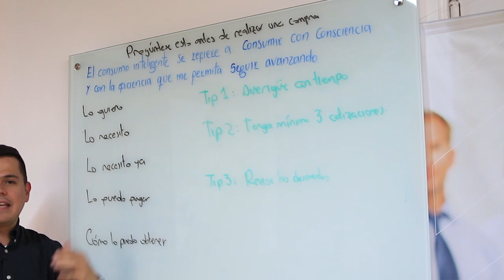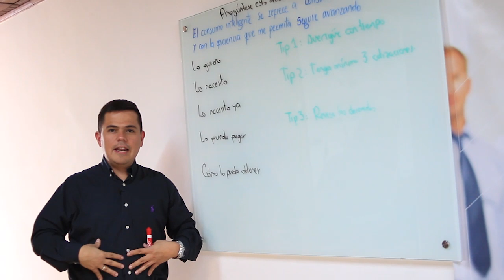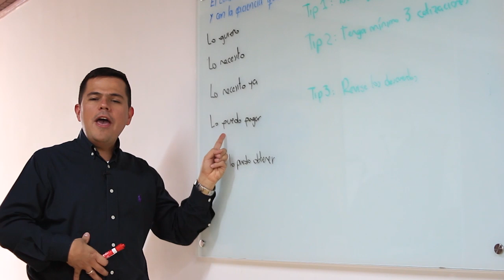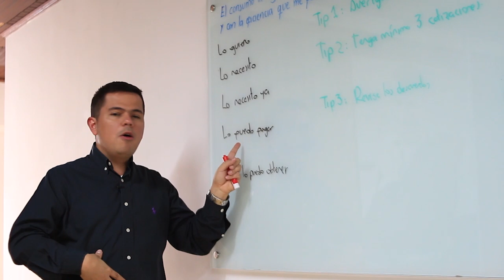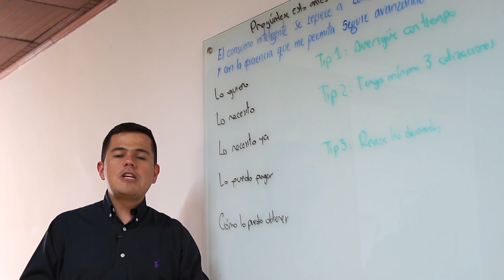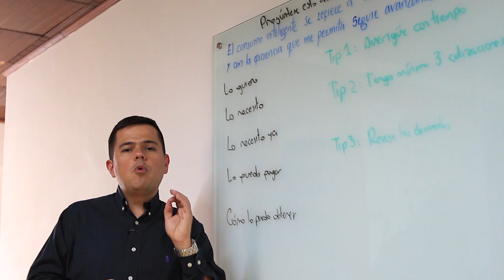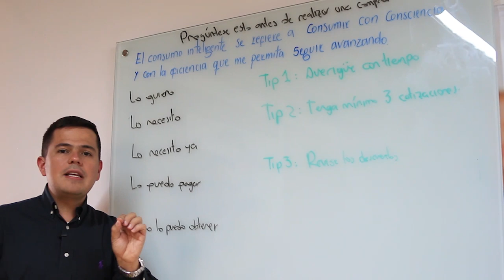Preguntas poderosas que nos debemos hacer antes de realizar una compra - [Negocios en Tm] ®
Seguimos con nuestro tema de consumo inteligente, en este video queremos que se pregunte esto antes de realizar una compra. Hoy hablaremos de las preguntas poderosas, ¿lo quiero? ¿lo necesito? ¿lo necesito ya? ¿lo puedo pagar? y ¿cómo lo puedo obtener? son cinco cosas que te pueden servir para hacer un manejo inteligente del dinero.

Negociosentm